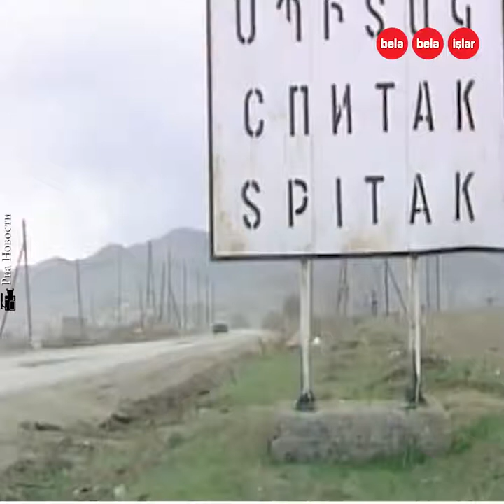Azərbaycandan Ermənistana yardım aparan təyyarə necə qəzaya uğrayıb?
1988-ci ildə Ermənistana Azərbaycandan yardım aparan "İL-76" təyyarəsi necə qəzaya uğradı?